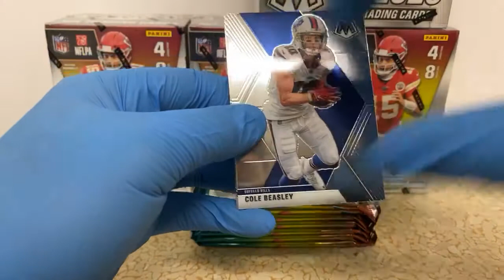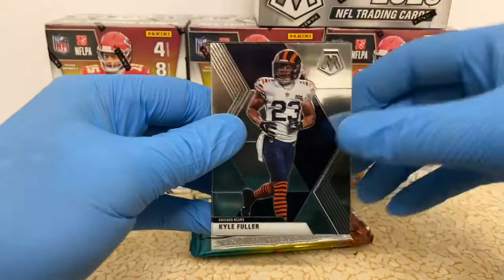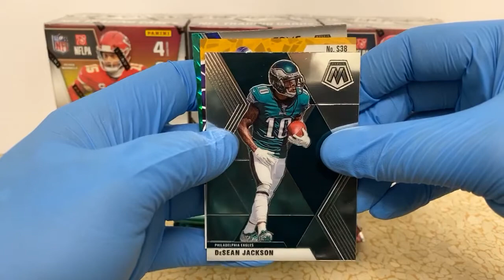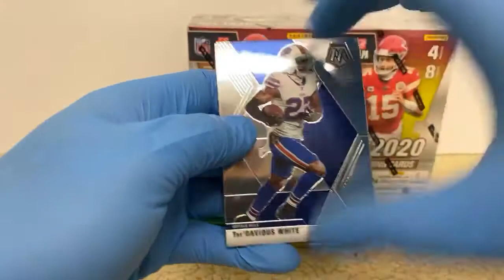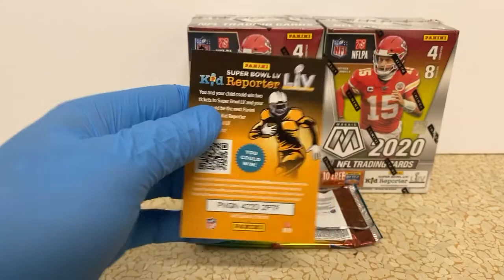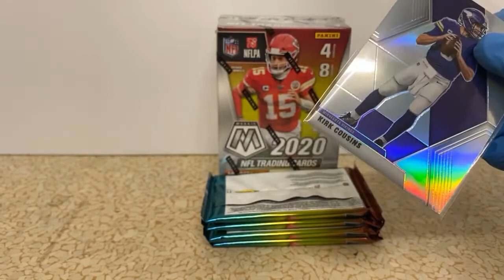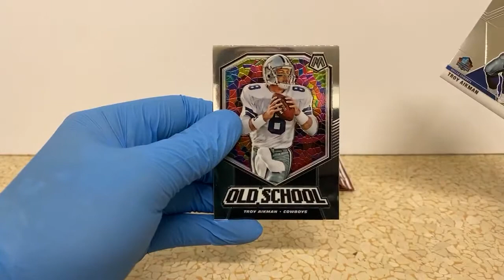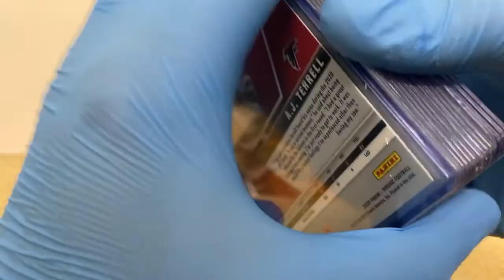Mosaic Blaster 5 Box Break - 10/9/20 eBay